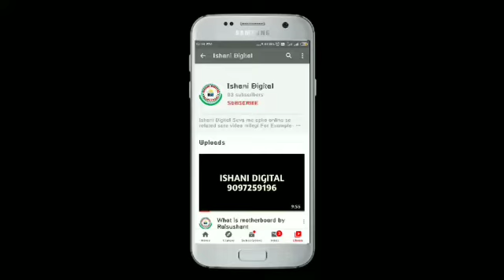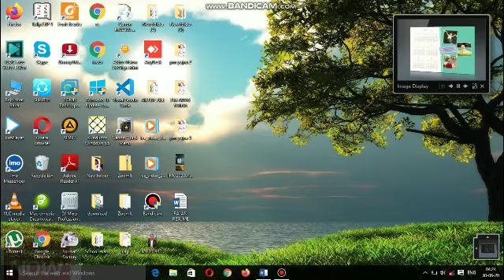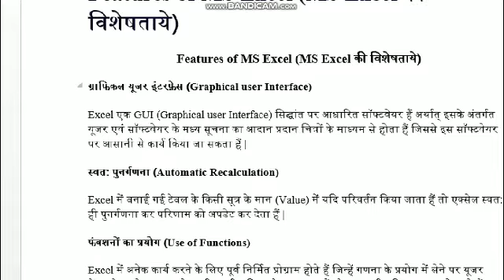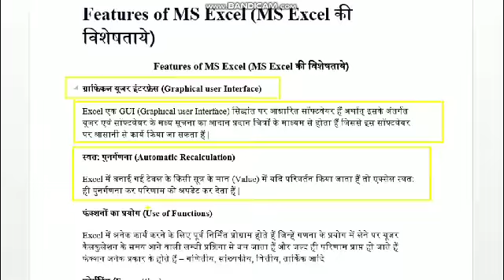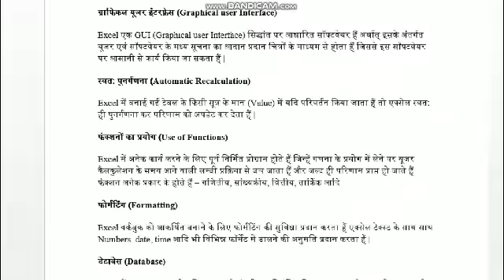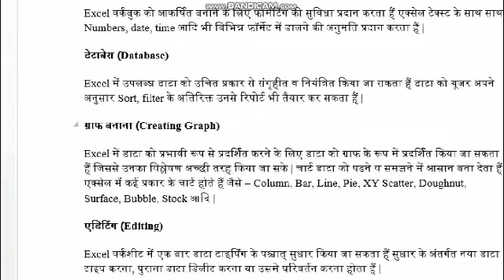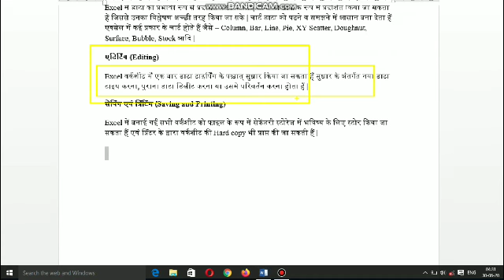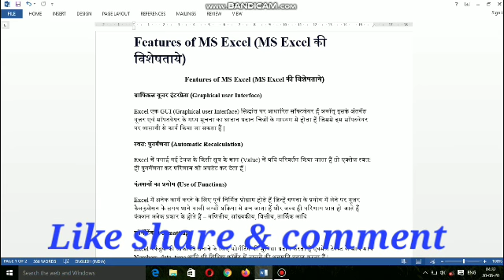Feature of Ms- Excel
Iss video me mai btaya hu ki ms- Excel ka Feature kya hote h or kon kon se hote h sabhi ka detail me btaya hua h.